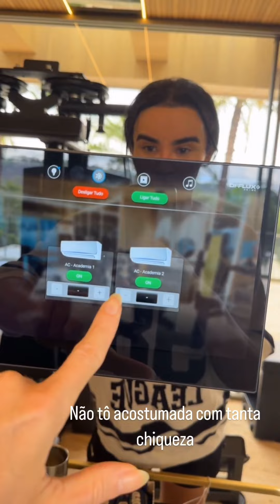ACORDANDO O LUCAS • MAIS UM DIA NO RESORT DA VIRGÍNIA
➪𝗰𝗼𝗺𝗽𝗮𝗿𝘁𝗶𝗹𝗵𝗲

❥︎𝘀𝘁𝗼𝗿𝗶𝗲𝘀 𝗱𝗶𝗮:17 e 18/10/2024

➪𝗠𝗶𝗻𝘂𝘁𝗮𝗴𝗲𝗺:

00:00 introdução
00:16 início do dia 17/10
07:14 vídeo do dia 18/10
11:16 final